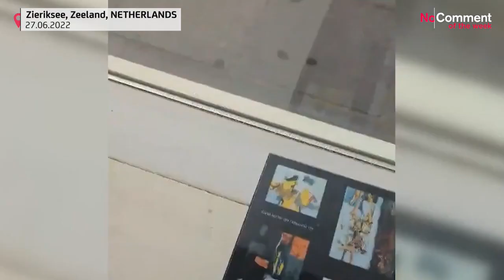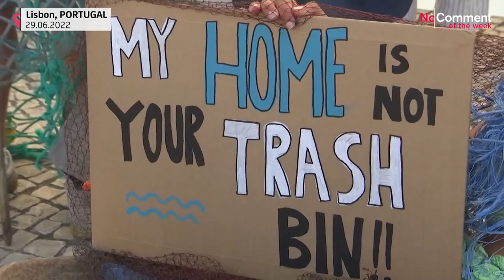No Comment videos of the week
No agenda, no slant. Get the picture without the commentary.